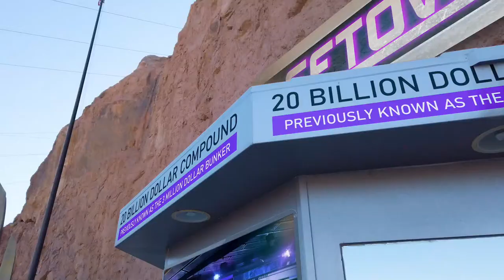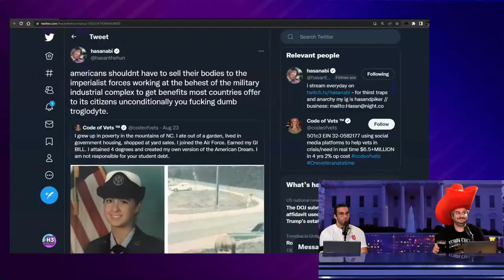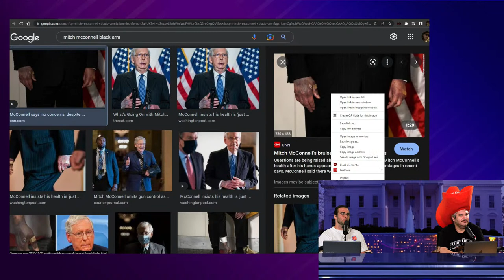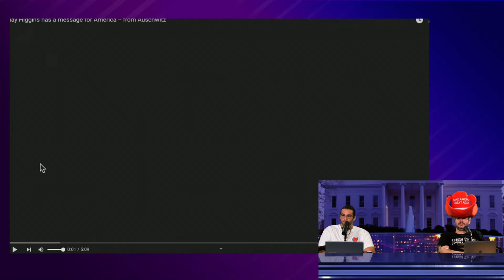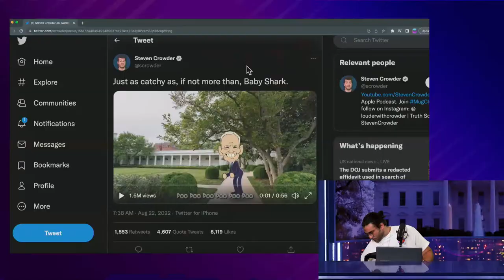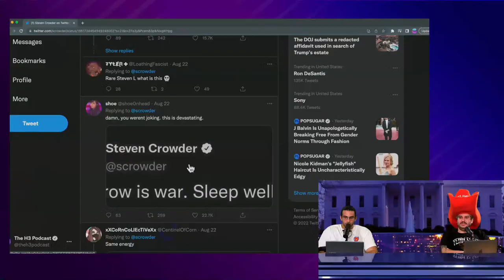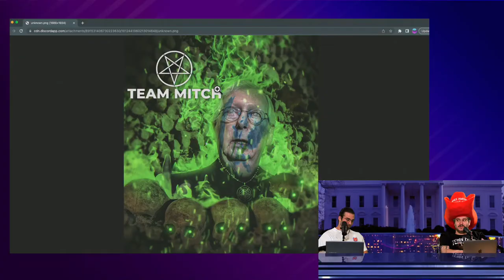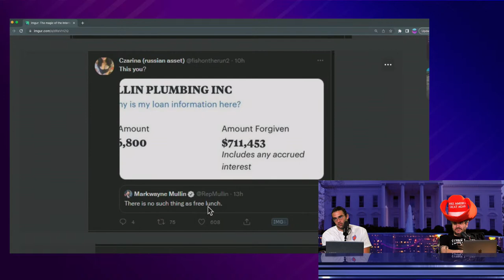Frozen Pizza Taste Test, Joe Biden Forgives Student Debt- Leftovers #23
0:00 Intro
0:20 Student Loan Forgiveness
31:00 Cringey Politics Ads
37:00 Mitch McConnell Dark Arts Hands
46:50 Ron Desantis Top Gun Clip
53:30 Clay Higgens
1:00:40 Pizza Segment
1:27:00 PSY Ops
1:32:00 Steven Crowder's Cringe video
1:36:10 Laura Loomer
1:43:20 Anti-Abortion Rep Regrets Vote
1:59:00 Tweets Crying About Loan Forgiveness
2:05:00 Forgiven PPP Loans Exposed